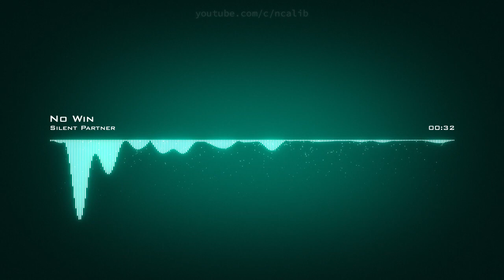𝙉𝙤 𝙒𝙞𝙣 𝙎𝙞𝙡𝙚𝙣𝙩 𝙋𝙖𝙧𝙩𝙣𝙚𝙧 𝘾𝙧𝙚𝙖𝙩𝙞𝙫𝙚 𝘾𝙤𝙢𝙢𝙤𝙣𝙨 𝘼𝙩𝙩𝙧𝙞𝙗𝙪𝙩𝙞𝙤𝙣 𝙇𝙞𝙘𝙚𝙣𝙨𝙚 (𝙍𝙚𝙪𝙨𝙚 𝘼𝙡𝙡𝙤𝙬𝙚𝙙)